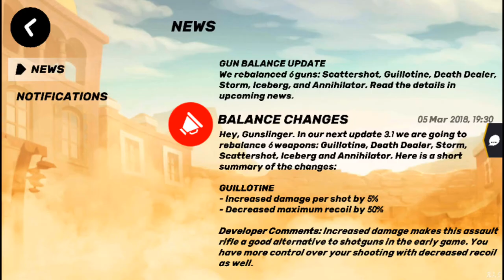UPDATE 3.1.0 | GUNS OF BOOM GUILLOTINE BUFFED # BEST ASSAULT RIFLE GAMEPLAY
IN THIS VIDEO I WILL SHOW YOU SOME GAMEPLAY OF GUILLOTINE

FOR MORE GUNS OF BOOM

DEAF_KEV_Invincible [NCS_Release]